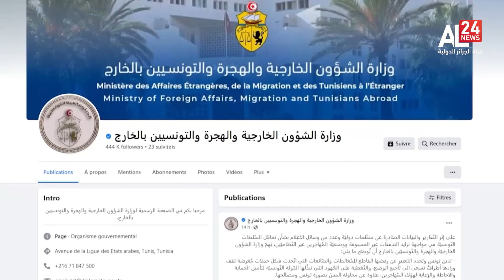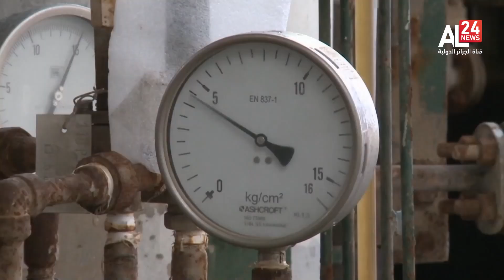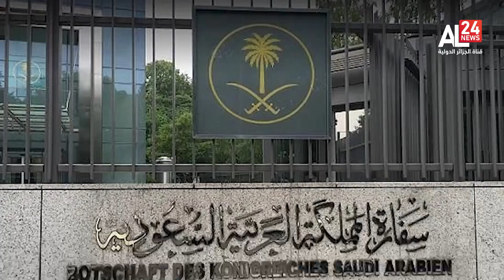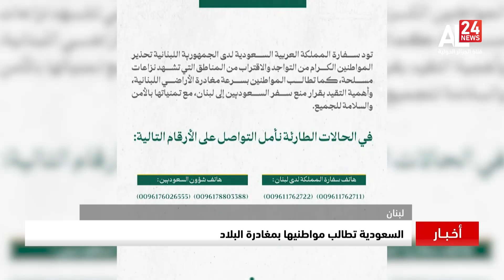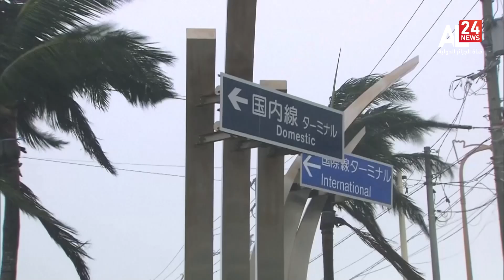نشرة الأخبار 20.00 لـ 05-08-2023